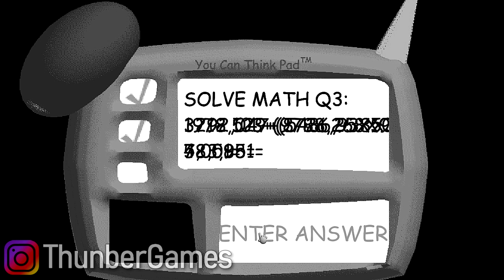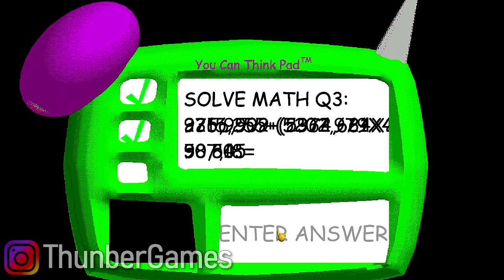MONGO VIROU IMPOSTOR E MATOU O DRONGO BALDIS BASIC'S! *Simulador de Among us* (Mongo e Drongo)